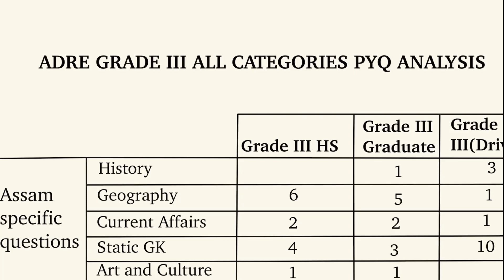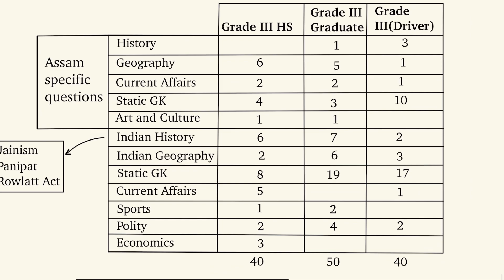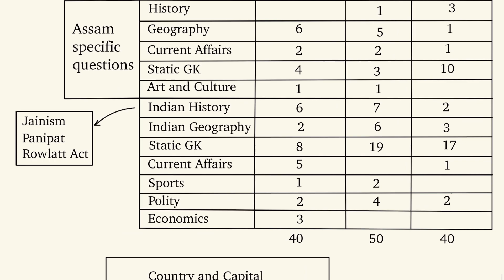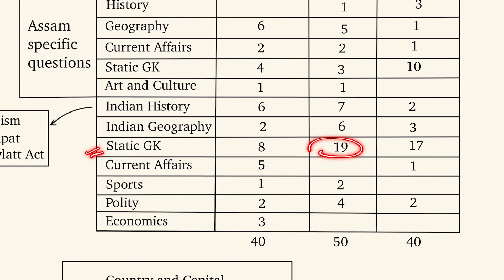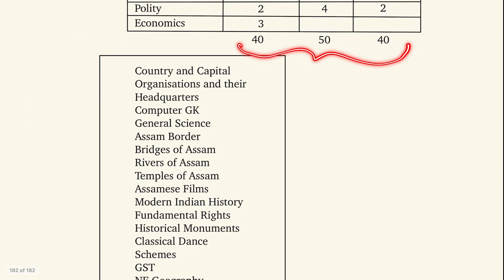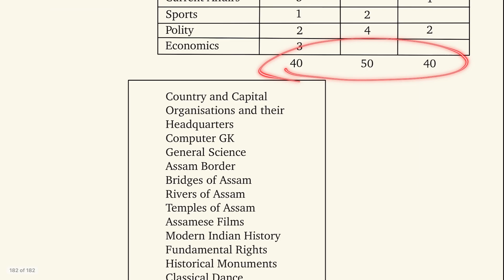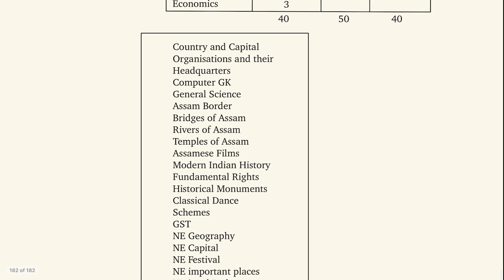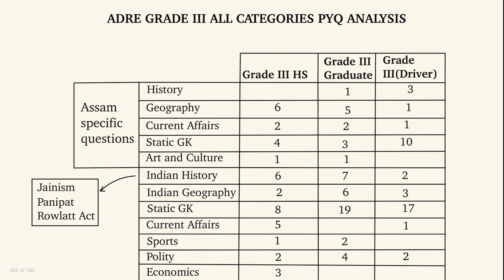Assam Direct Recruitment Question Paper Analysis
Hello Everyone, In this video I have discussed about the previous year Questions and some important topics for Assam direct recruitment 2024.